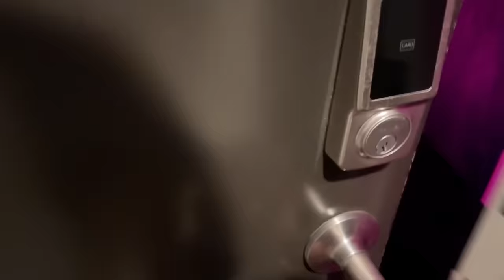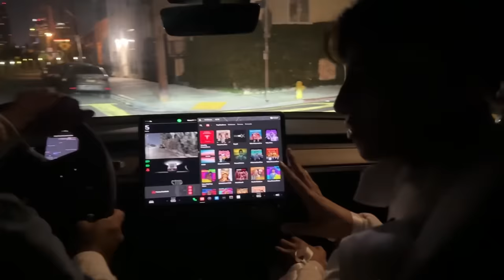FIRST College Halloween PARTY **KICKED OUT**